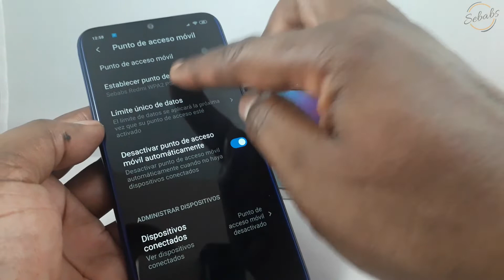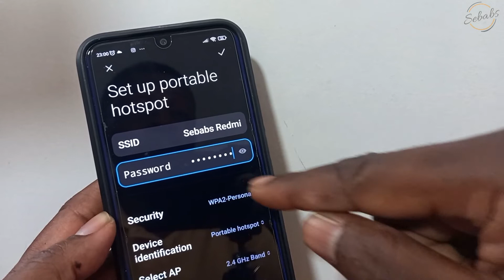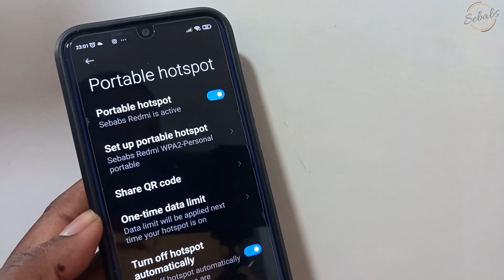Cosas que puedes hacer con tu Xiaomi Note 8 - Como COMPARTIR TU INTERNET/DATO/WIFI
Muchos compramos celulares y lo subutilizamos sin saber la tantas cosas que nuestro celular podia hacer. En este video mostramos como usar tu Xiaomi como un punto de acceso, wifi, data, internet.

Espero que hayas disfrutado de este video.